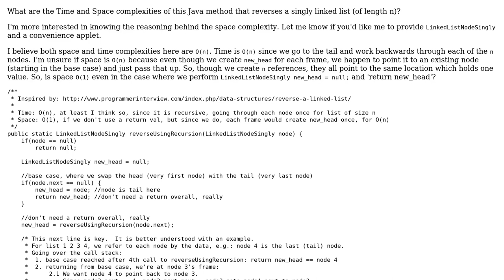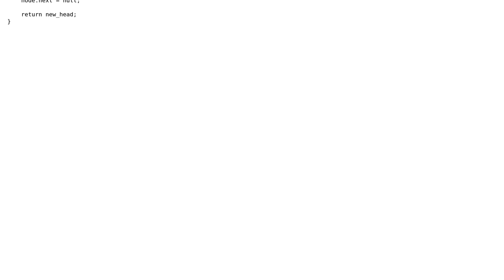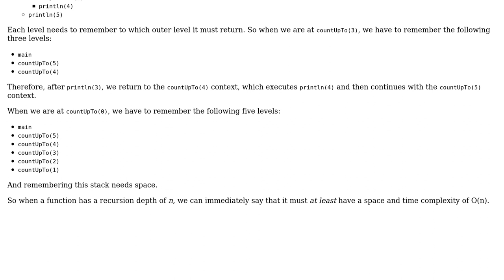What are the time and space complexities of this recursive method that reverses a singly linked...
Software Engineering: What are the time and space complexities of this recursive method that reverses a singly linked list?

With thanks & praise to God, and with thanks to the many people who have made this project possible! You are responsible for your own actions.